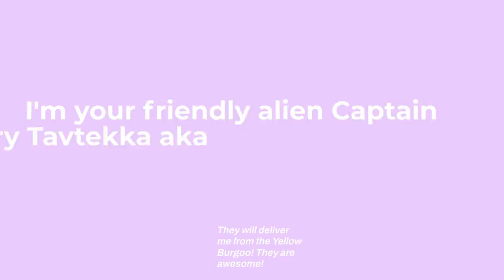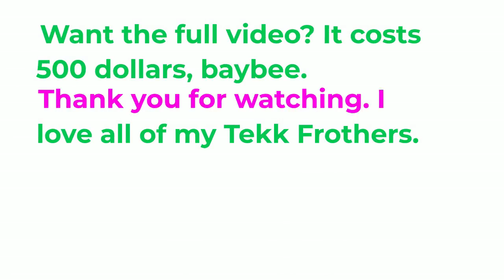Stage 137. 2025. Scene 16.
Scene 16 of Tavtekka Stuffed Toys 2025 : The Movie.
Director: Larry Tavtekka.
Tekk Froth.
Owned by Larry Tavtekka System.
Chalcedony Era.

Mission Statement: "To provide solutions that make life better for adults with autism or osteomyelitis."

2025 is my breakout year to me it seemed so clear so I traveled back to 2024 to open the Frothism Door I came from the stars up above I'm here to shower you with love my charisma is no stigma puzzle pieces galore your brain works in a different way that's why your night turns to day please watch what you say they're listening to you